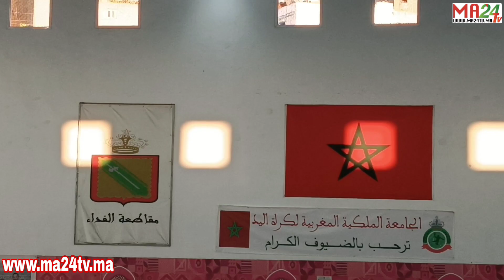البيضاء: نهاية كأس العرش لكرة اليد..رقم قياسي لنادي واعد!